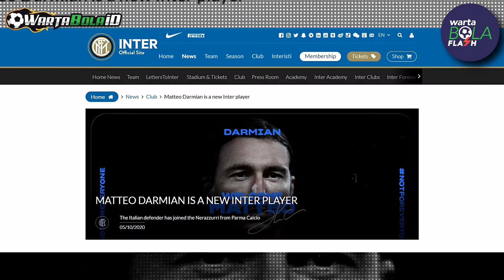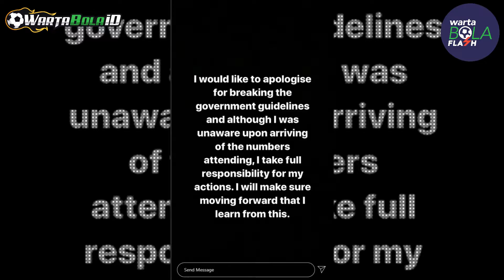Berita Transfer Teranyar MU, Munchen & Inter Milan 🔥 Marco Motta Sudah Kembali Berlatih di Persija 😝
Halo Sobat Warta Bola, Kali ini kita akan menampilkan Kabar Flash Terupdate 6 Oktober 2020! Penasaran seperti apa? Langsung simak kabar berikut ini ya Sobat.

Bagaimana sobat, kira-kira dari kabar di atas kabar mana yang paling kalian suka? Tulis komentar kalian di bawah ya!